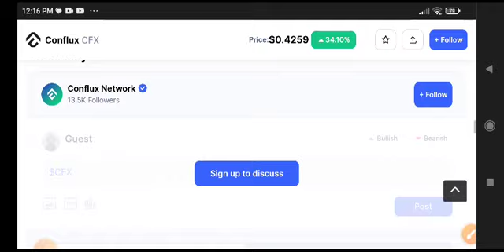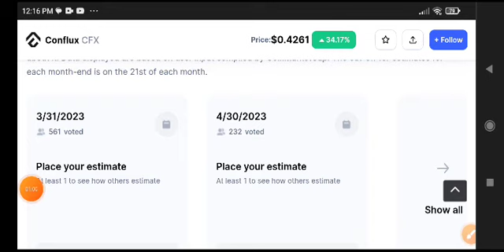Conflux News Today! CFX Price Prediction Today